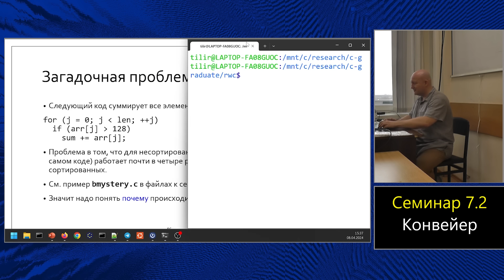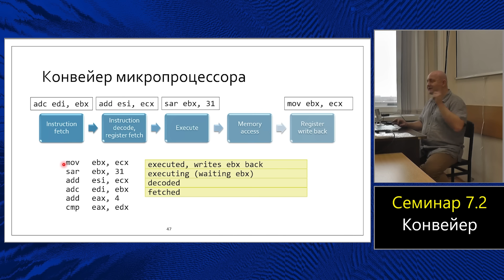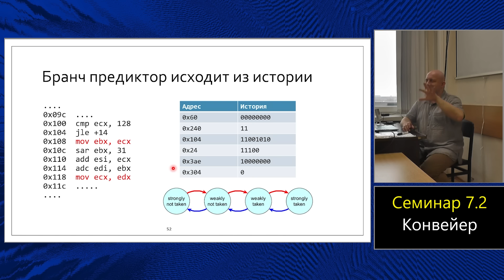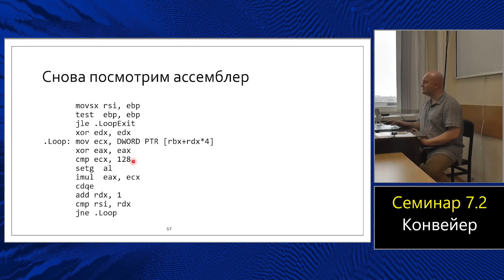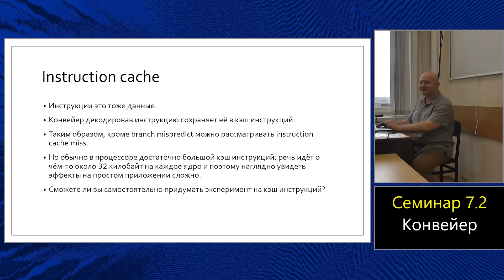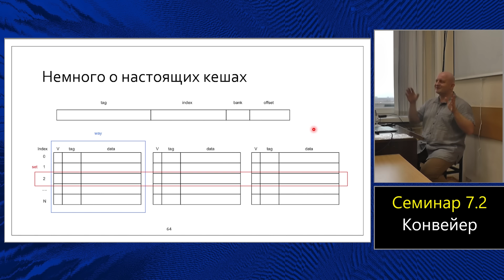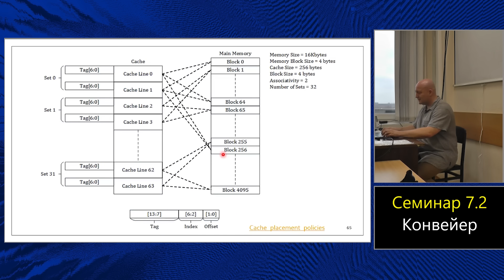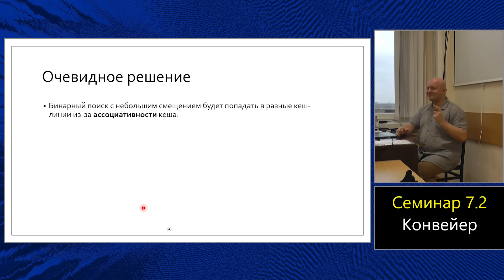Практика языка C (МФТИ, 2023-2024). Семинар 7.2. Конвейер.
Практические занятия по языку C на первом курсе МФТИ. Кафедра информатики.

На этом занятии мы окажемся максимально глубоко и решим сразу две интересных загадки. Первая приведёт нас к концепции конвейера, на которой мы остановимся и внимательно её изучим. Вторая же приведёт нас к ещё более удивительным открытиям, касающимся истинной природы кешей.

Семинарист: Константин Владимиров.
Дата: 8 апреля 2024 года.
Съёмка: Марк Гончаров.
Звук: Юлий Тарасов.

Timeline
00:00 Исполнение программы
10:45 Конвейер
15:12 Предсказание переходов
26:30 Упражняемся в ассемблере
31:08 Хитрая оптимизация
36:50 Out of order
44:00 Время решать задачи
46:40 Загадочный бинарный поиск
52:18 Реалистичные кеши
01:02:30 Разгадка: ассоциативность
01:10:28 Бонус про замеры кешей

Errata
* Тут пока пусто